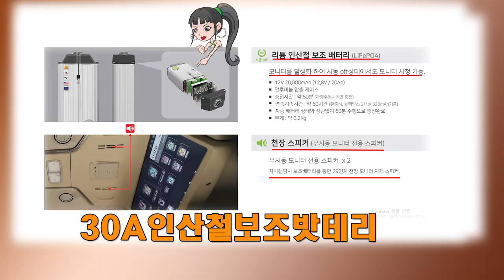[GV488]신형카니발7인승 하이리무진+튜닝까지 6,600만원! 패밀리카로는 이정도면 충분합니다.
미니밴[MPV]전문기업 아트원(주) 패밀리마로 인기있는 카니발
그중에 기아 순정 하이리무진과 비교되는
아트원 글로밴 하이리무진 차량이 출고 됩니다.
나름 기본튜닝만으로도 충분히 가성비 있고 진짜
성인 7명이 승차할수 있으며 장거리 운전시에도
피로감이 없는 글로밴 하이리무진
아트원 본점:
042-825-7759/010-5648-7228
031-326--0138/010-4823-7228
아트원 전국지사:
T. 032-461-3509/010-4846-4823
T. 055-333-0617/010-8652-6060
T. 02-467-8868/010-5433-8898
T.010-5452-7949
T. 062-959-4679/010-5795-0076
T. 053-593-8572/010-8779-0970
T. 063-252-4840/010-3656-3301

📢BGM
✔️Track - extenz - Endless Summer